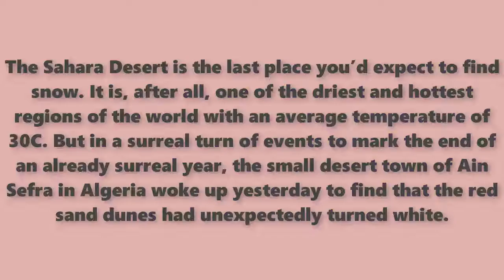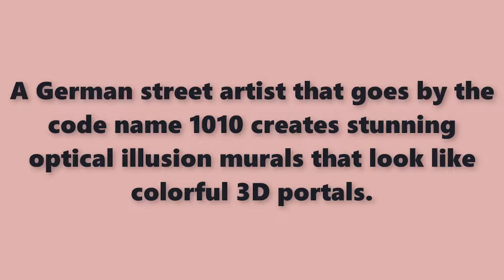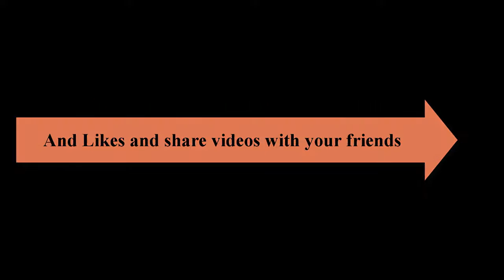Misc➿➿ Rare snow in the sahara desert ... Gates look and be like 3D images | Masterpieces Younes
The Sahara Desert is the last place you’d expect to find snow. It is, after all, one of the driest and hottest regions of the world with an average temperature of 30C. But in a surreal turn of events to mark the end of an already surreal year, the small desert town of Ain Sefra in Algeria woke up yesterday to find that the red sand dunes had unexpectedly turned white.

snow in the arizona desert
snow in the algerian desert
snow in the arabian desert
snow in the australian desert
snow desert boots
snow golem in desert biome
minecraft snow in desert biome
snowball dessert
snow bob desert lynx
does it snow in the desert
did it snow in the desert
why doesn't it snow in the desert

A German street artist that goes by the code name 1010 creates stunning optical illusion murals that look like colorful 3D portals.

street 3d model
road 3d model
gates 3d model
gates 3d portals
road 3d portals